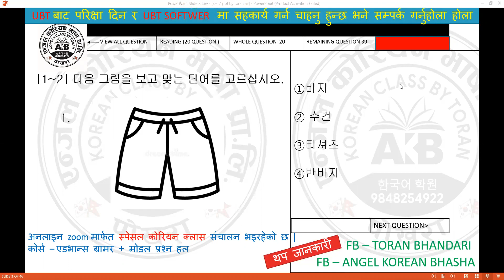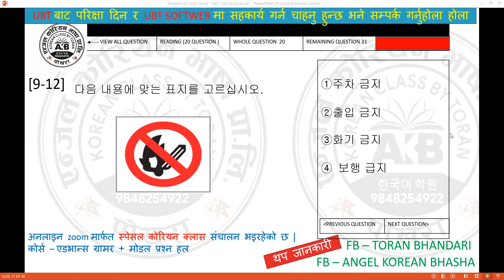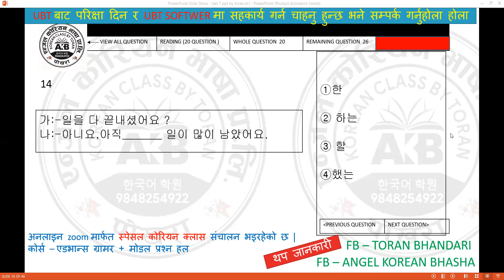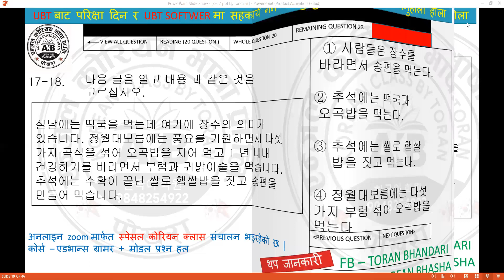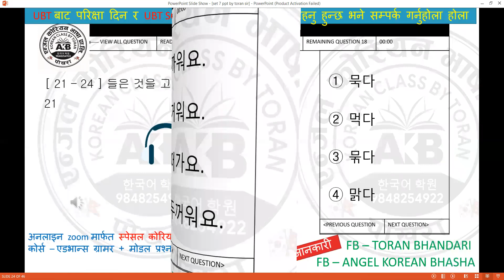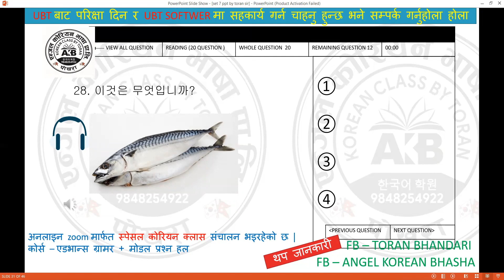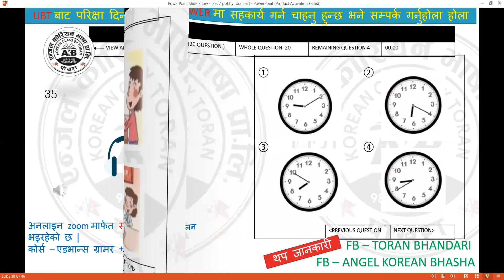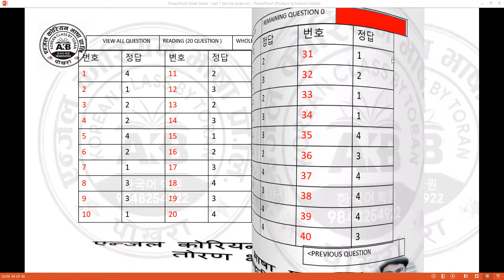EPS TOPIK UBT EXAM 2021 SET 7 WITH ANSWER SHEET | ANGEL KOREAN BHASHA |TORANBHANDARI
TRY YOUR SELF AND CHECK YOUR ANSWER